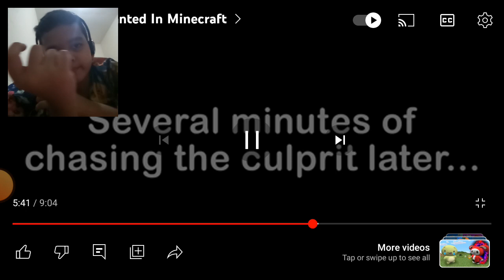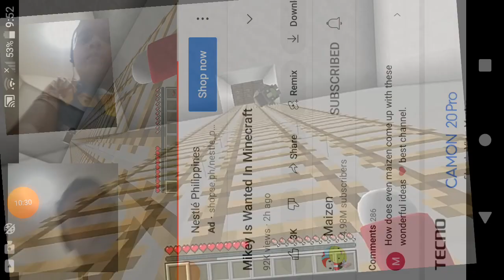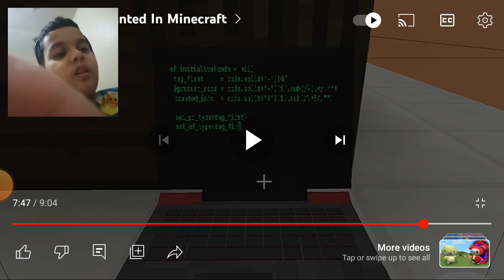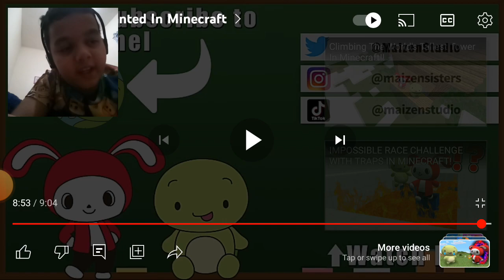sorry if u cant hear (Reacting To Maizen)